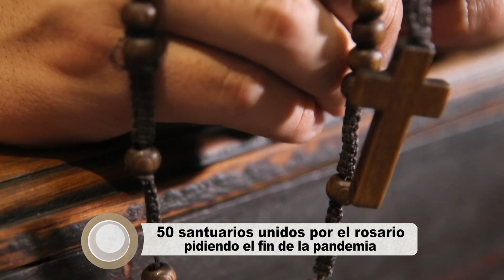Catedral de Buenos Aires. Mayo: Maratón del Rosario pidiendo con el Papa el fin de la pandemia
Catedral Primada de Buenos Aires
Padre Alejandro Russo,
Rector de la Catedral Primada de Buenos Aires.

Realización del Centro Televisivo Arquidiocesano
para Canal Orbe 21